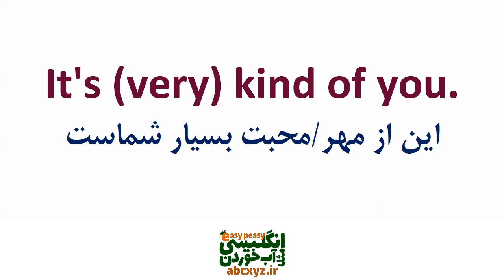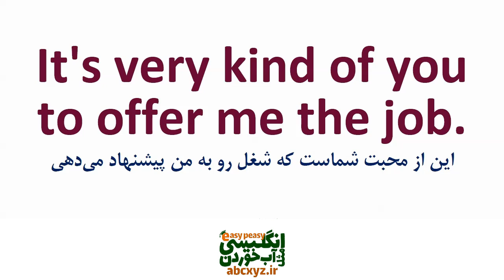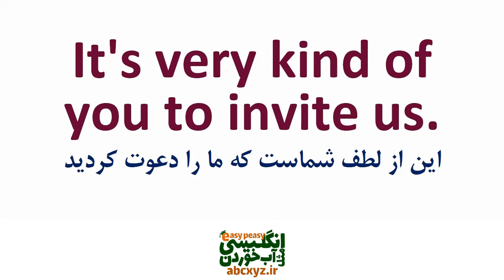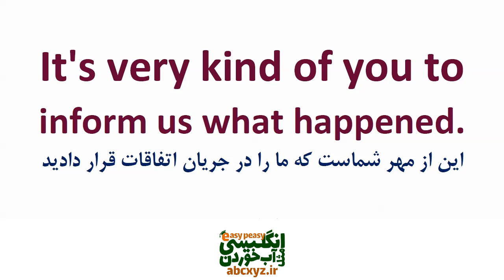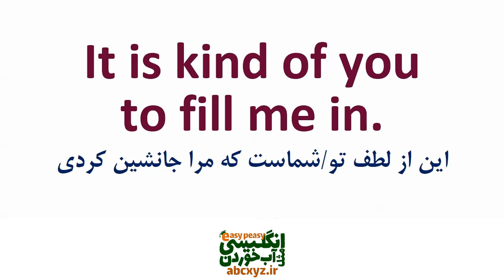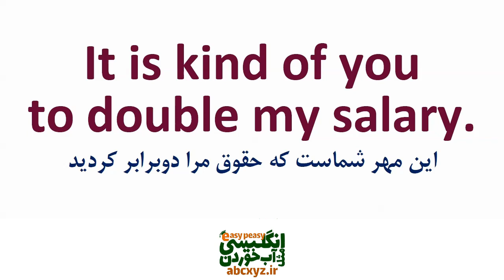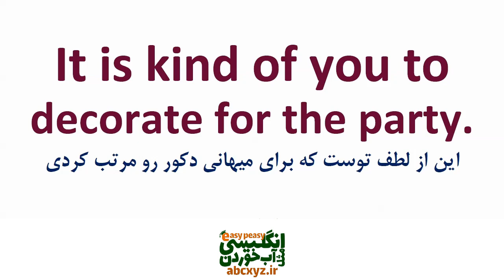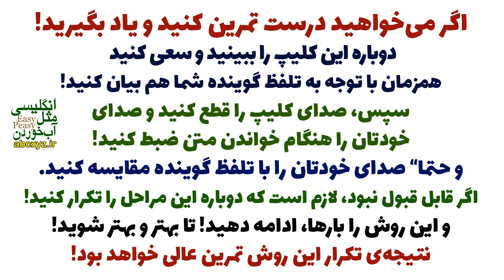چطور در انگلیسی بگیم این از لطف شماست همراه با مثالهای کاربردی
جملات ضروری و کاربردی روزمره چطور در انگلیسی بگیم این از لطف شماست همراه با مثالهای کاربردی